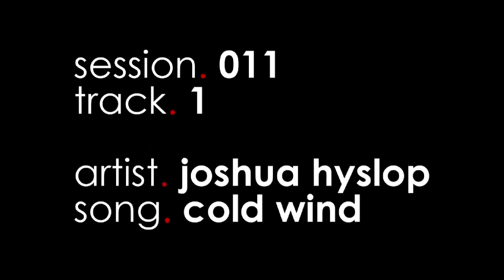naked.jams session.011 track.01 joshua hyslop - cold wind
session.011
track.01
artist. joshua hyslop
song. cold wind